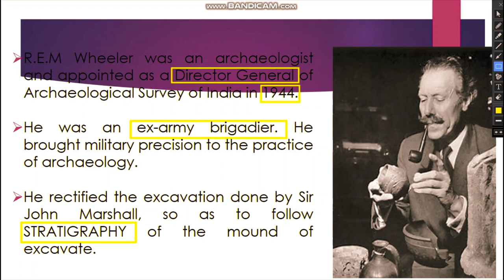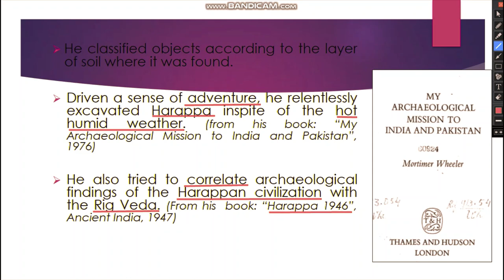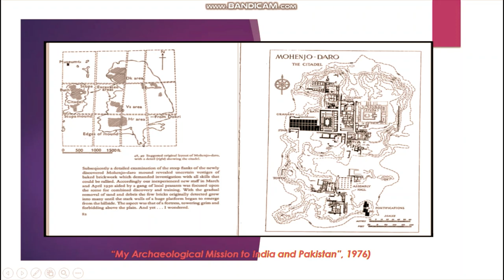R E M Wheeler and his Role in Indian Archaeology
Class 12th II History II Part I Theme in Indian History II Theme 1 Bricks Beads and Bones II Topic: R.E.M Wheeler and his Role in Indian Archaeology II Important topic II